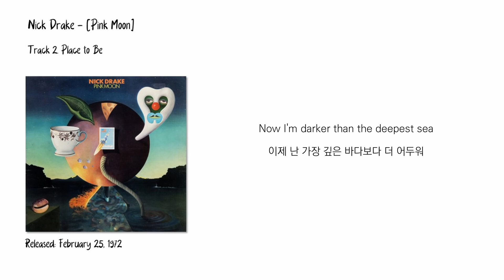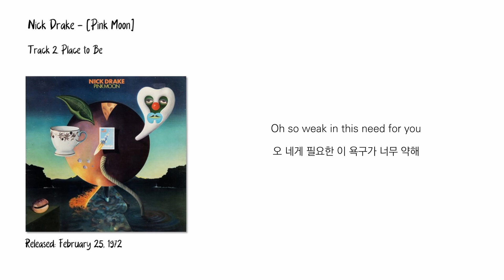Nick Drake - Place to Be [가사/한글자막/해석]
Nick Drake의 세 번째 정규 앨범, [Pink Moon]의 두 번째 트랙 "Place To Be"입니다.